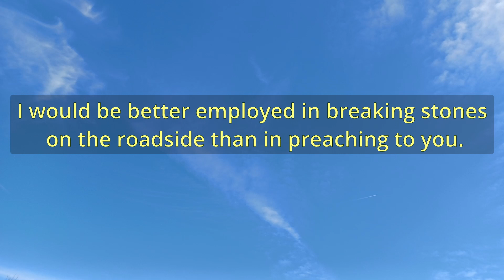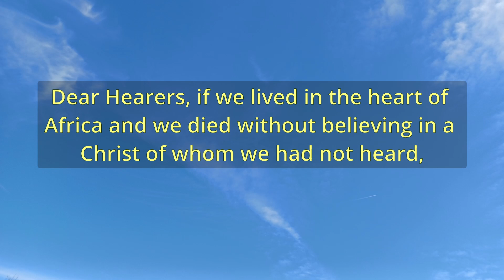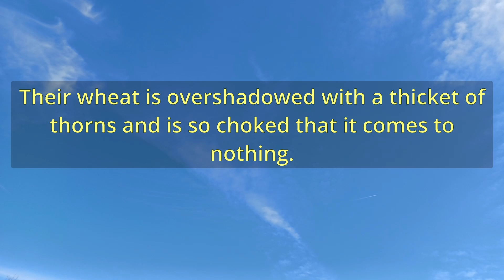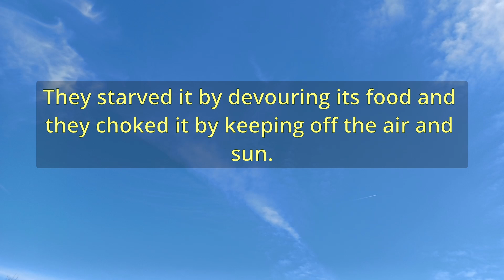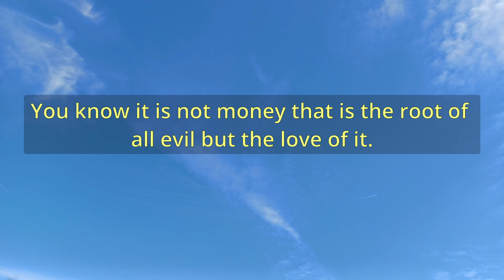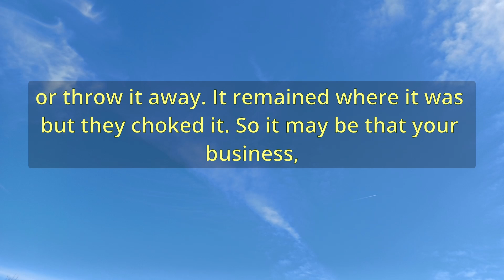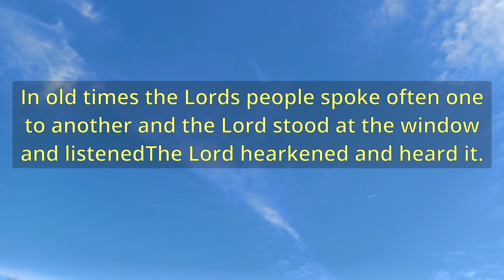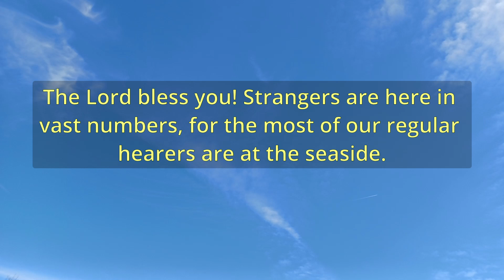"Sown Among Thorns" (A12040) - Charles Spurgeon Sermons